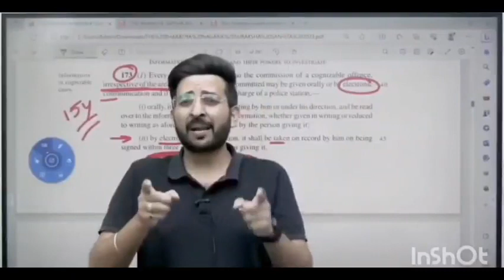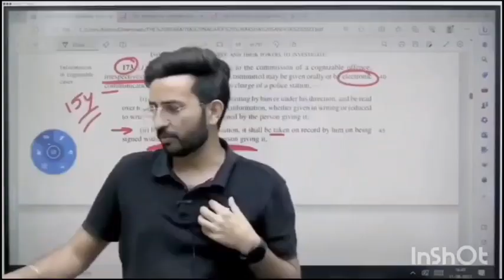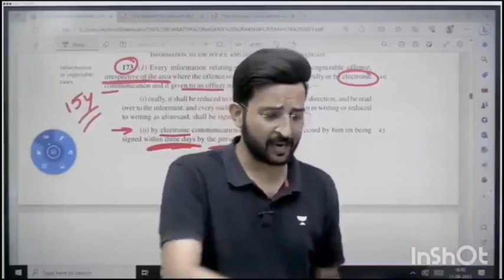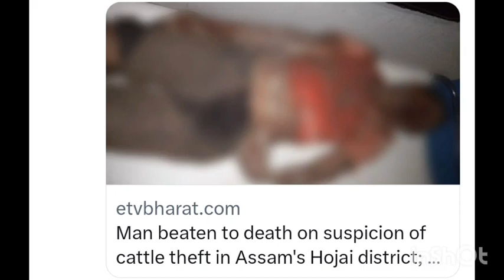Nuh Haryana : आज की सबसे बड़ी खबर || Khushbu Pandey